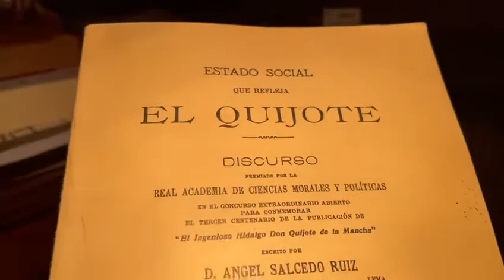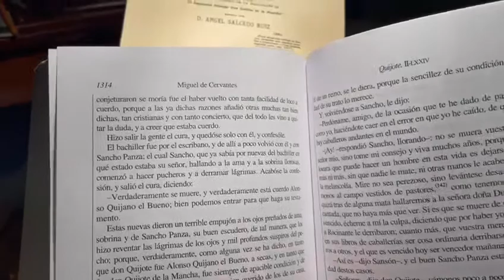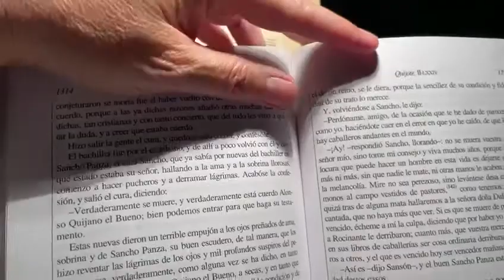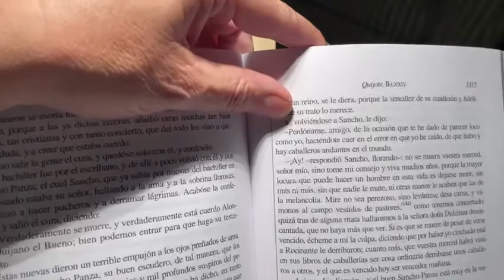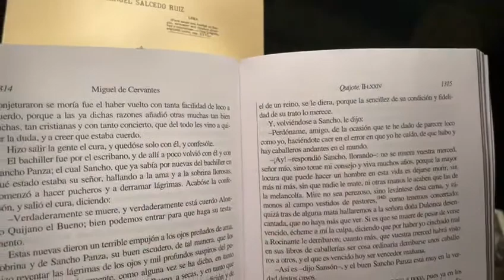Testamento de D Q.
Acaba noviembre, y tal como solía ser, el mes de los del más allá, os dejo este último capítulo del testamento de d Q.
Si, muere una parte de él, pero para nacer y vivir para siempre su parte más fundamental y definitivamente literaria, su perenne universalidad !!!